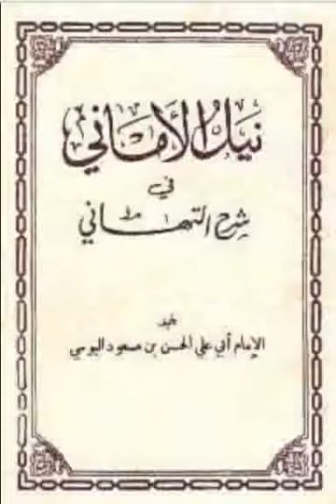Daaliya partie 2 dars 08 (دالية) Ouztaz Babacar Thioub